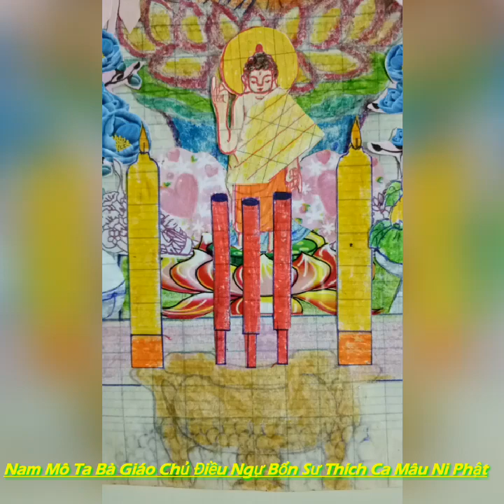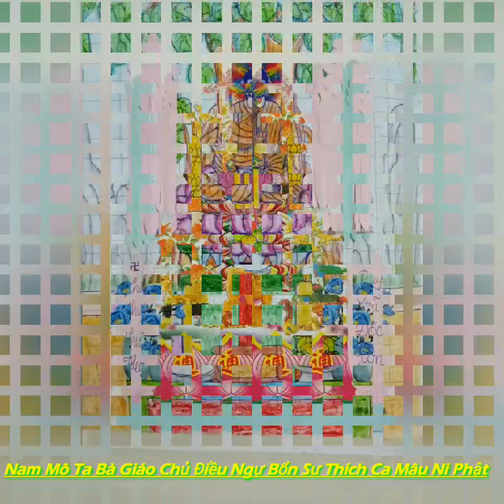Kính Mừng Đại Lễ Phật Đản Sanh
Nam Mô Ta Bà Giáo Chủ Điều Ngự Bổn Sư Thích Ca Mâu Ni Phật.